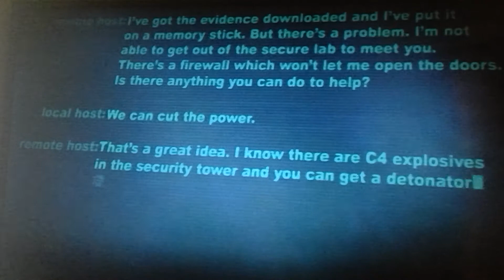Let's Play Dead Rising 2: Case West Part 4: Dicking Around... AGAIN!!!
God damn it, Capcom!

Why must you tease us so with all this extended time?!? DX